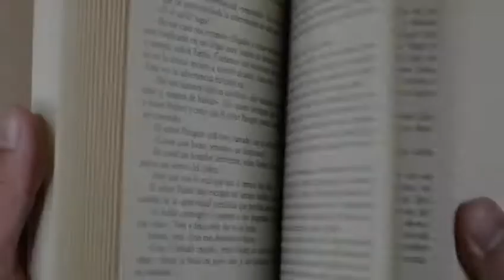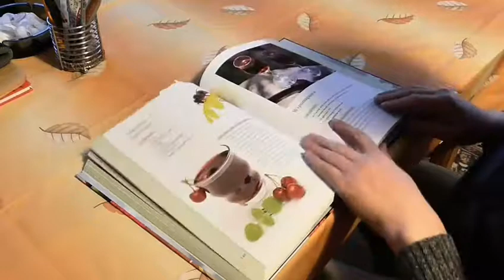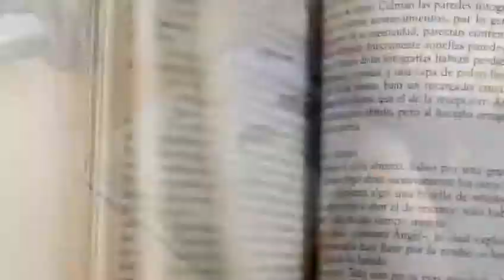How to study (कैसे पढे जिससे नींद न आये) रात में कैसे पढे (fact) पढ़ाई करने का अच्छा तरीका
How to study so that you do not sleep
Akhir padhai kaise kare jisse nind na aaye
पढ़ाई करने का अच्छा तरीका

About Fact.Jasim Doston is channel per
Amazing aur knowledgeful videos dekhne
Ko milengi